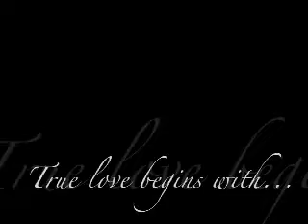Vipul weds Upasna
A hype video for the newlyweds, played on a big screen at their wedding reception. The audience was floored, and a large amount of cheering happened for each school when the "rivalry" portion came on screen.